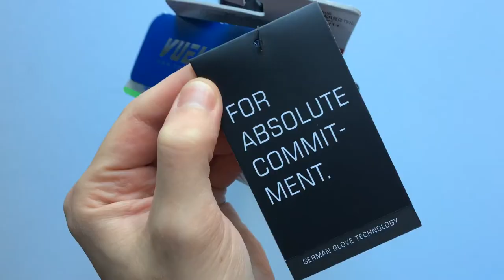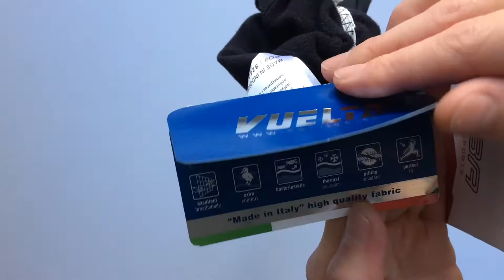Chiba Thermofleece Touch Kerékpáros Kesztyű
Szélálló, jól lélegző, belül kifejezetten puha, fekete színű téli thermo biciklis kesztyű.